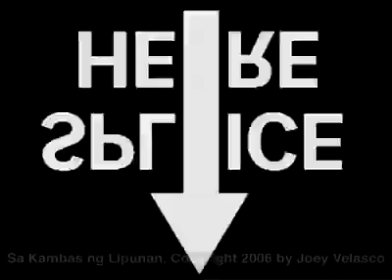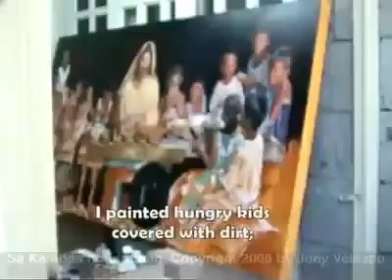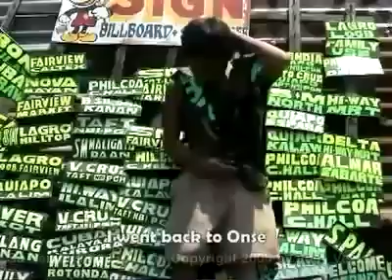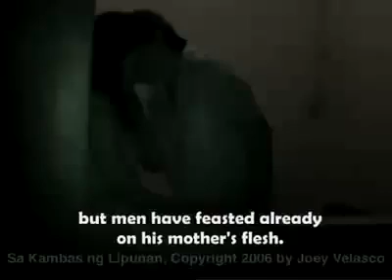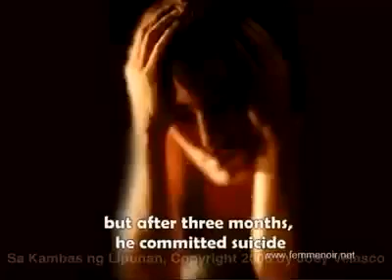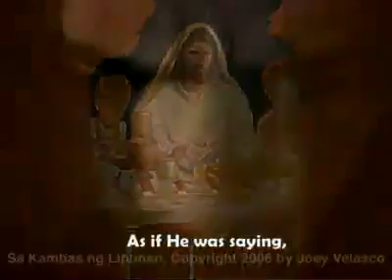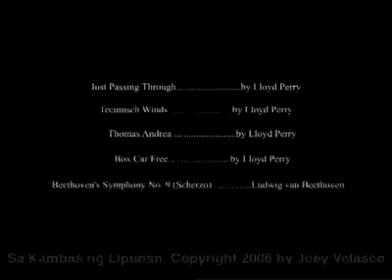Sa Cavass ng Lipunan